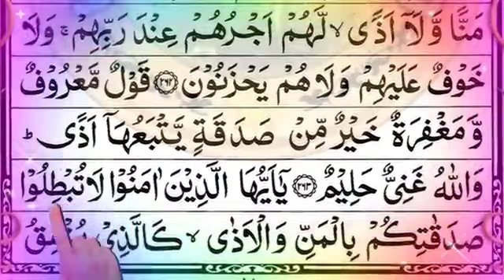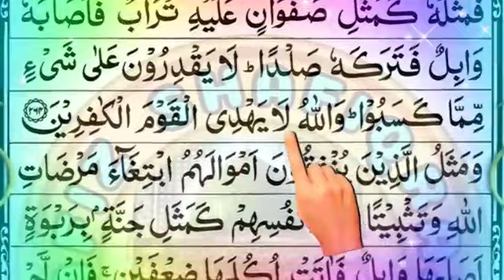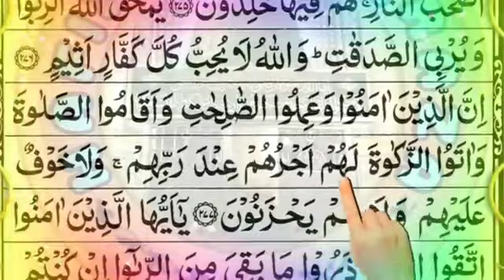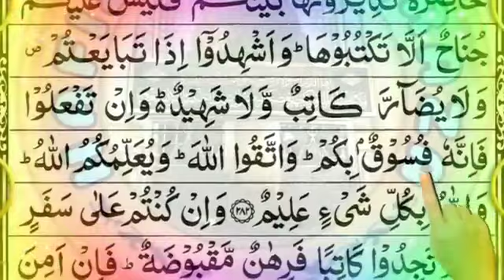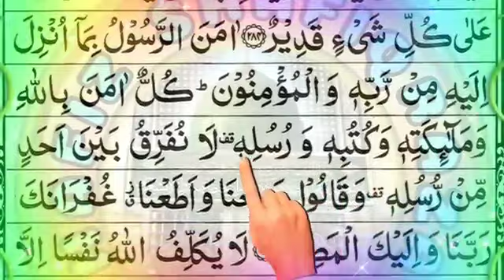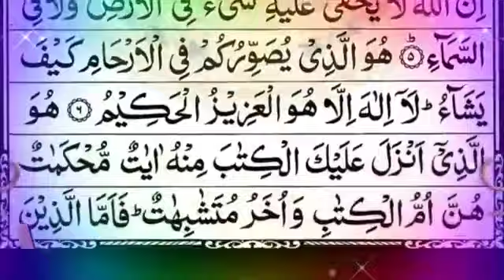surey bakraa ki teelaawat kuraan paak ki teelaawat सुरह बकरा की पूरी तिलावत कुराने पाक की तिलावत